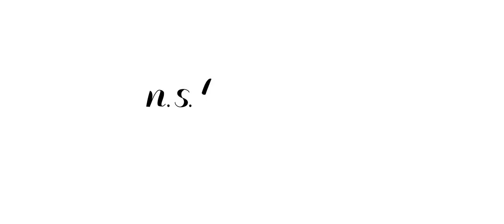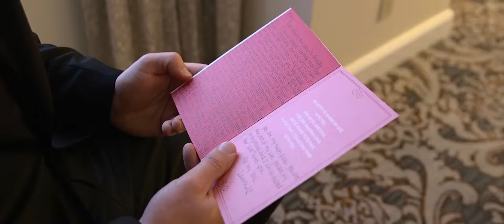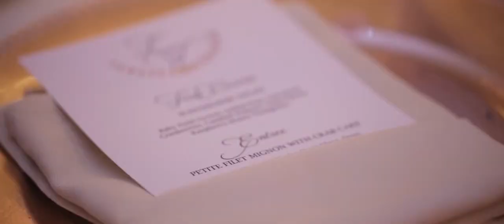Ballroom at the Ben Wedding Video :: Philadelphia Wedding Videographer :: NST Pictures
Lauren & William
NST Pictures Philly Wedding Videographer
Trailer Film
Premium Collection

Reception Venue: Ballroom at the Ben
Philadelphia, PA

Music: "The Bright Bout" by Dream City Orchestra licensed via songfreedom.com
"Sensation" by Zachary Nelson licensed via songfreedom.com